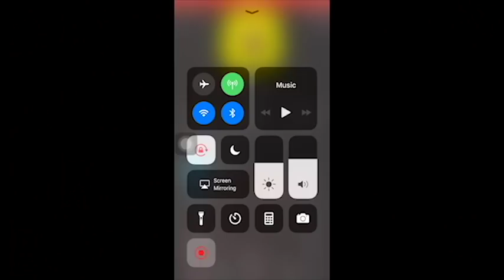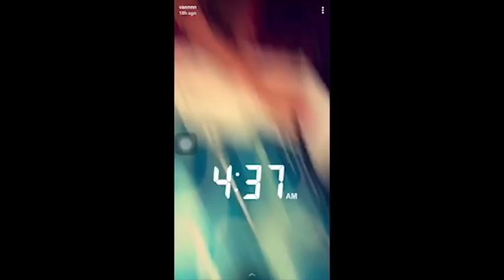GOT LEFT ON THE SIDE OF THE HIGHWAY IN FLORIDA: STORYTIME